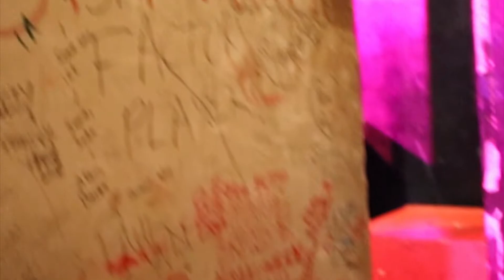"Collector"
Hey Folks,

I'm back in business! It took me some time to come around but I proudly was able to make a video for you all this week.

To heighten on last week's video, I wanted to explore the thoughts of my emotions and personalities as physical people - or just a bunch of me's running around. I also feel that I must say I AM NOT CRAZY!!!

I just wanted to dispell any notion of that before someone watches a few of my videos and begins to think that this is a cry for help.

Anyways, I hope you enjoy and until next time!